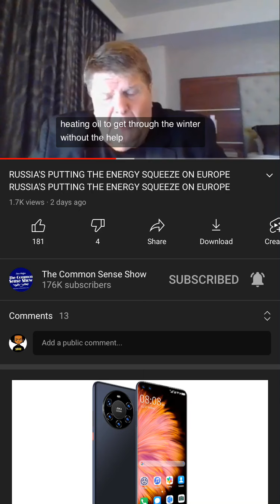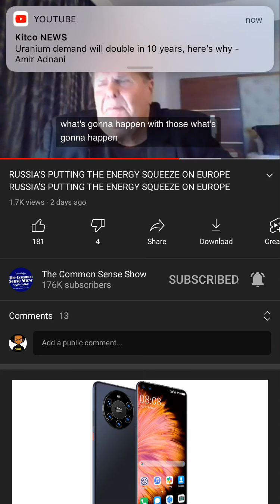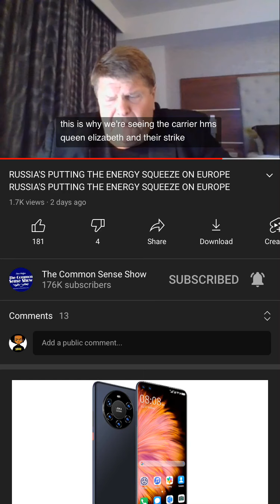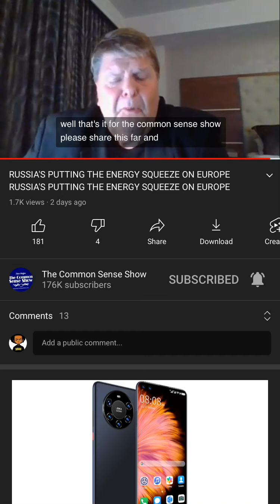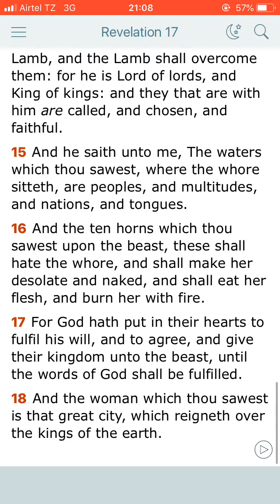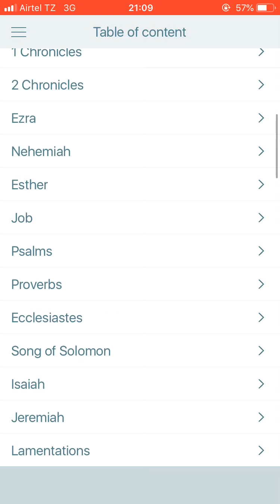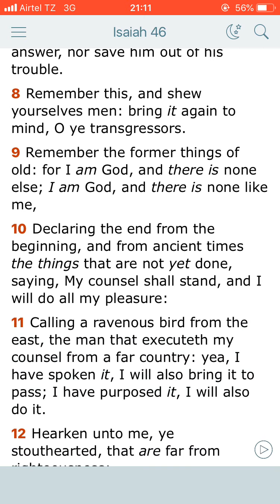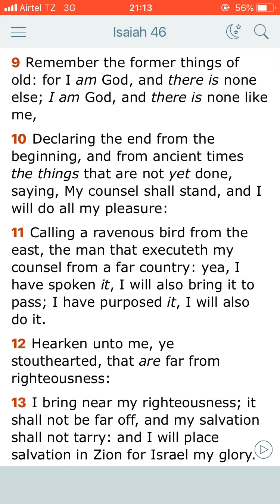Prophecy and more prophecy ...the end of nato in utter confusion